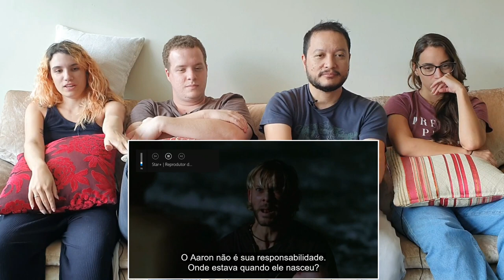LOST 2x13 | The Long Con | Reaction (NEW)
Sawyer's long con on and off the island!

Quer vídeos antecipados, lives exclusivas e mais benefícios?

LOST Encyclopedia, if you buy from this Amazon link, I'll get a small comission with no extra cost for you